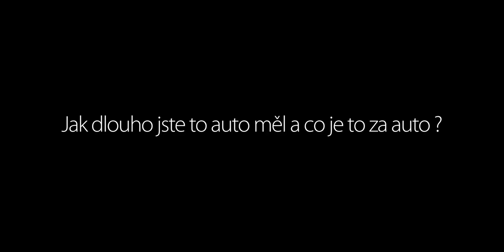Patrik Hezucký prodává Jaguára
Patrik Hezucký vyzkoušel na vlastní kůži, jak se prodává auto v Áčkách. Loučení bylo sice těžké, aleuž brzy bude Jag dělat radost novému majiteli.